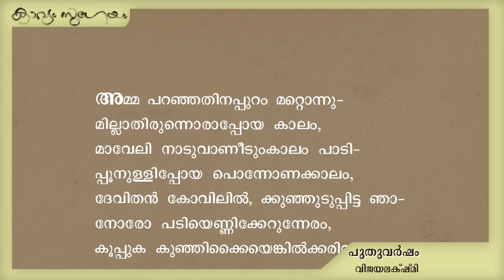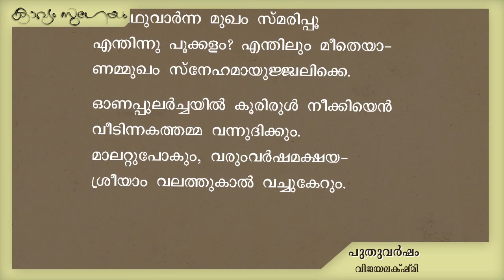Puthuvarsham |പുതുവർഷം |Vijayalakshmi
. പുതുവർഷം -വിജയലക്ഷ്മി